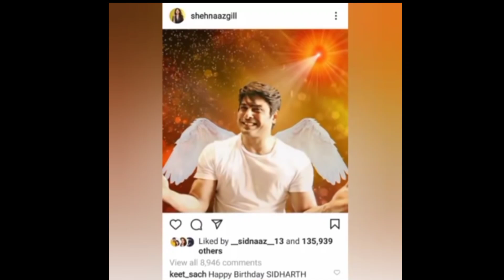Shehnaaz के दिल में जज़्बातों का उमड़ा सैलाब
Thankyou.👍🏻👍🏻